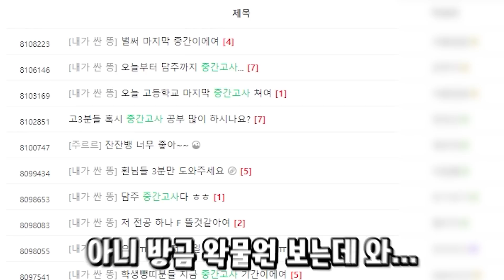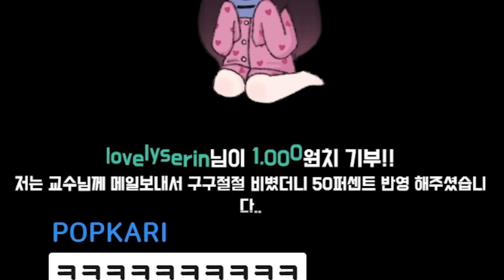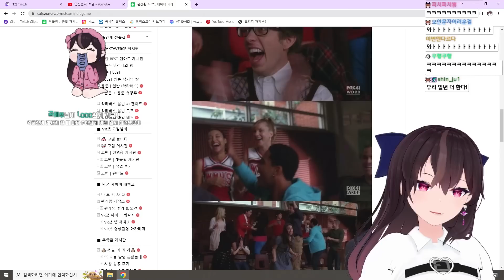대학생은 6학년 없음ㅋㅋㅋㅋ 어?...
Eng Sub by Gamramstone
｡.ﾟ+:✿｡.ﾟ+:✿｡.ﾟ+:✿｡.ﾟ+:✿｡.ﾟ+:✿｡.ﾟ